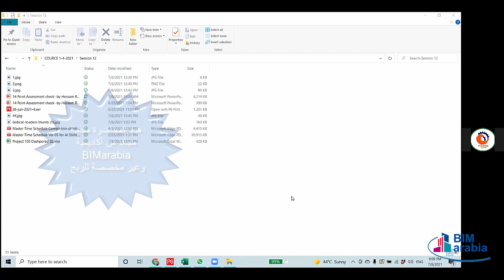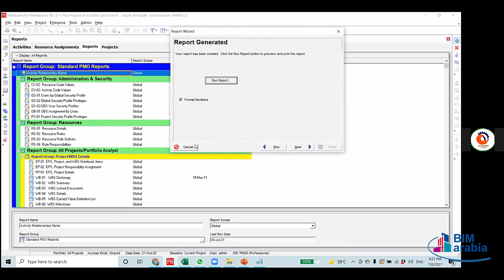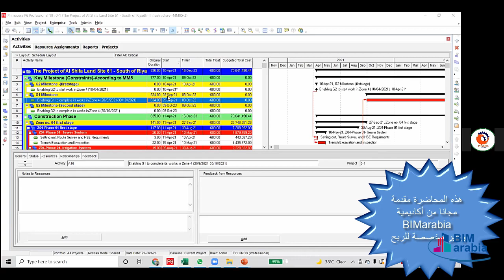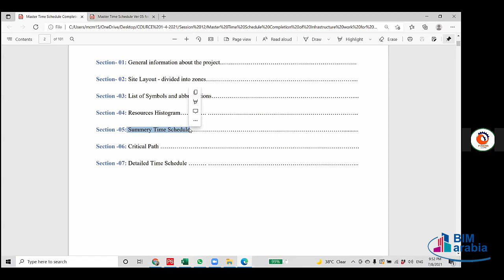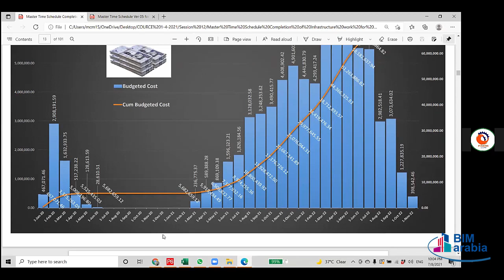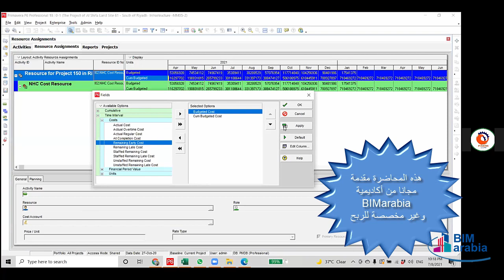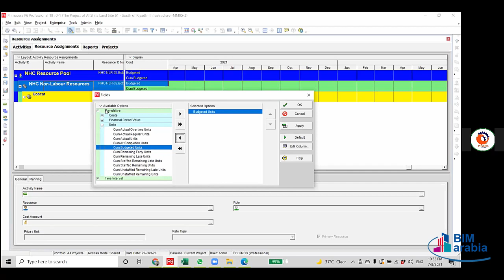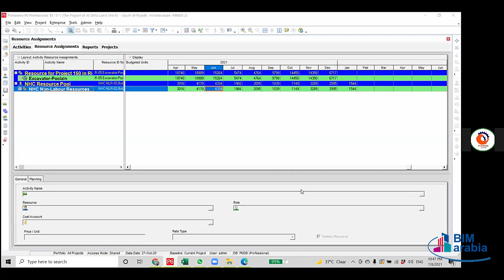Advanced course in Primavera p6 according to DCMA lec (13)